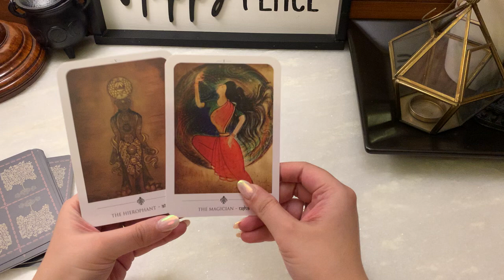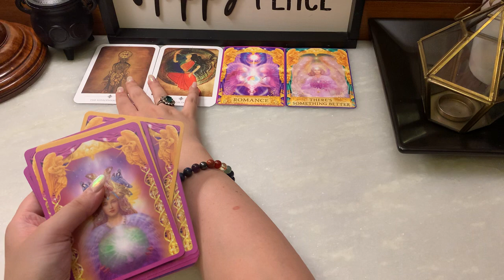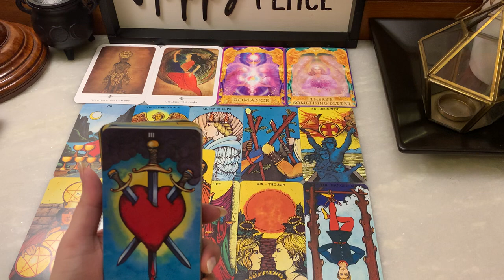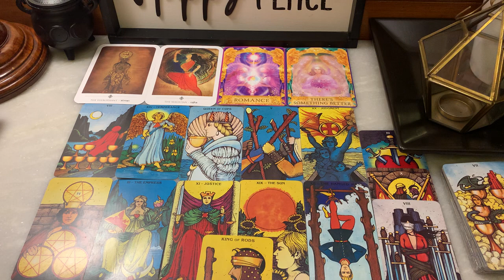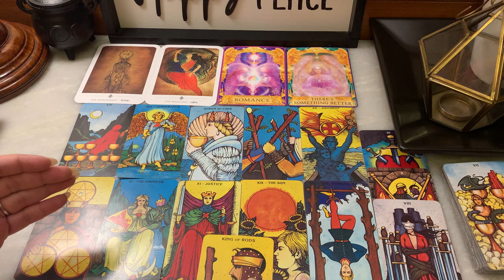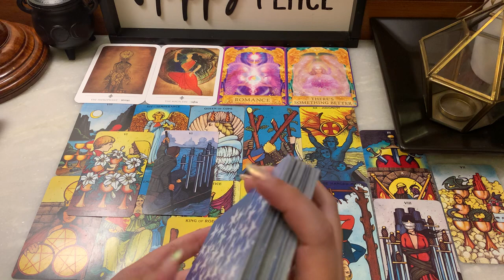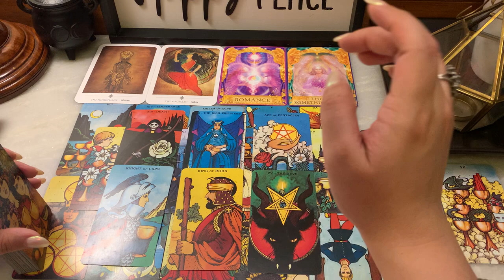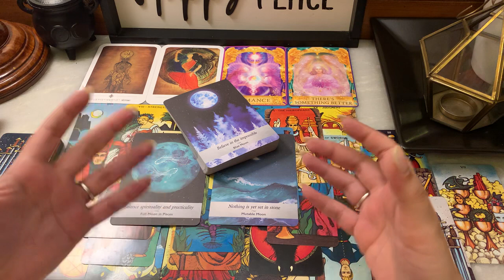Sagittarius ♐️ October ~ endings with the devil & new relationship, commitment on the cards 🃏